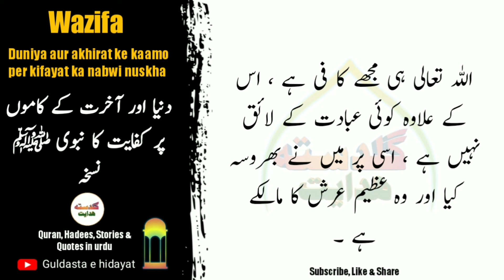Daily dua l duniya aur akhirat ke kaamo me kifayat ka nabwi ﷺ nuskha l aaj ki achhi bat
Description

Guldasta e hidayat brings Hadith, Quotes(Aqwal e zareen) and Moral stories to their audience in Hindi/ Urdu Language . Guldasta e hidayat is a platform for listening interesting hindi/urdu moral stories, awal e zareen and  hadis e pak. if you want to listen an emotional heart touching Hadith Quotes and story then kindly subscriber our channel and get in touch with us. These Hadith Quotes and Stories are narrated from the Book of Hadith and Important Saying by great peoples. which teaches their audience with life time lessons . Moreover , this channel will help create a better world . Our effort is to create and compassionate loving enviornment .

 Agar Aap Rozana Ek Umda aur Behtareen sachi hadis, aqwal e zareen aur kahaniyan sunna chahtay hain to hamare channel Guldasta e hidayat ko zarur subscriber krain aur bell icon ko press kare.